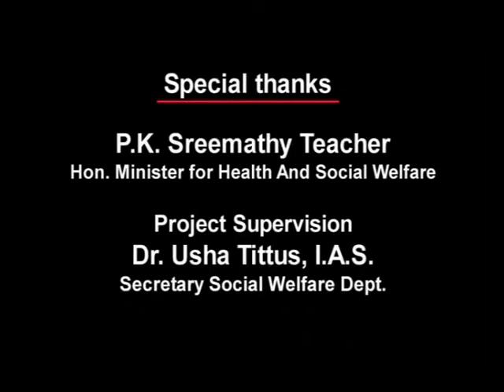AVIVAHITHAYAYA AMMA...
SHORT AD  FILMS  ..ADOPTION..

ADOPT A CHILD SAVE A LIFE .